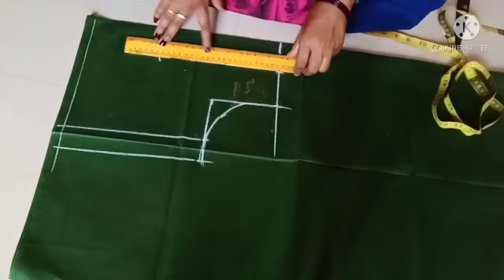32 இன்ச் பிளவுஸ் கட்டிங் 32 inch Blouse Cutting in Tamil